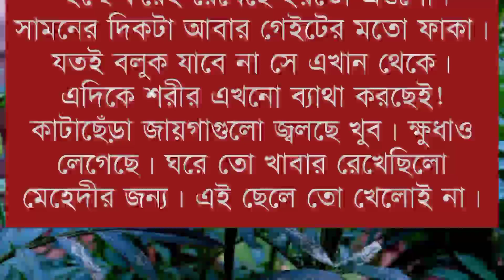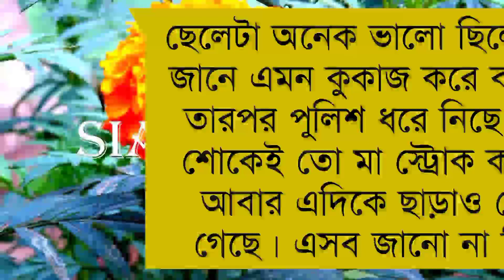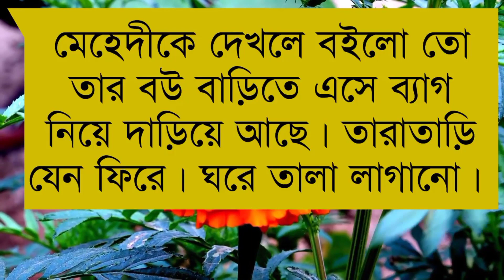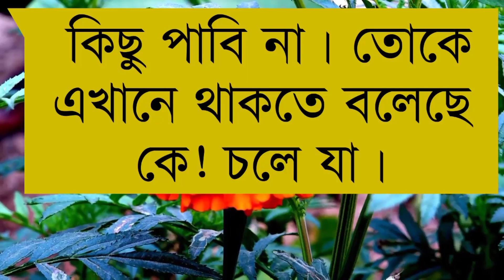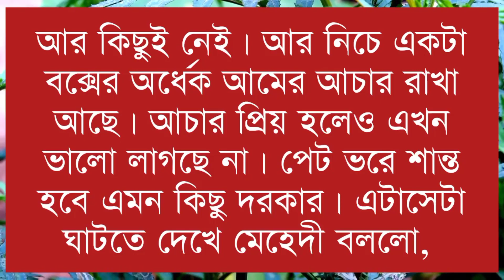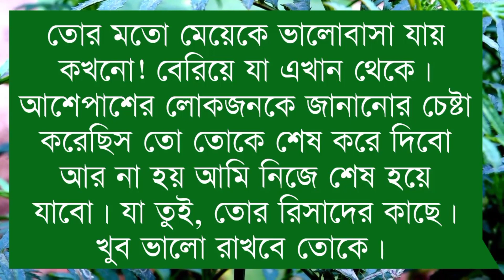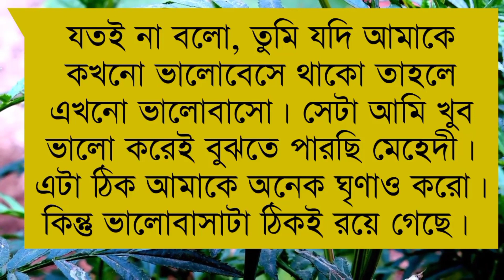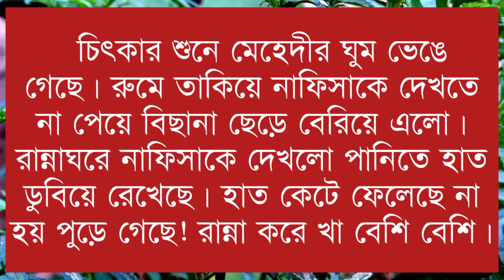সাইকো লাভার যখন রোমান্টিক বর।Part 7।।Romantic Love Story।Ft:-Shonalika-Jayanta-Sajid+20।Siam Editing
🔷What's app :

🔶Voice :শামিম-সোনালিকা-তামিম-নাতিশা
মাফি-সাথি- সামিয়া-বিপ্লব সাদি-মিতু-
ইসরাত-রহমত-অঙ্কিতা-শরিফুল-প্রত্যাশা-অর্পনা-ঝর্না।

🔷SpecialThanks:-Nur Nafisa&Our All Siam Editing Team Member

🔶Script Write: Nur Nafisa

🔶Thumbnail Edit : Siam(Me)